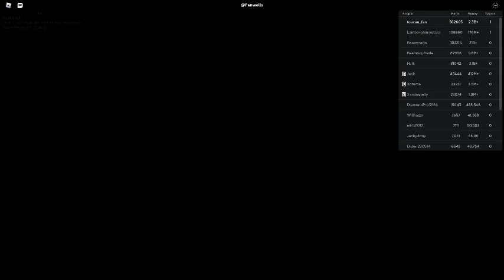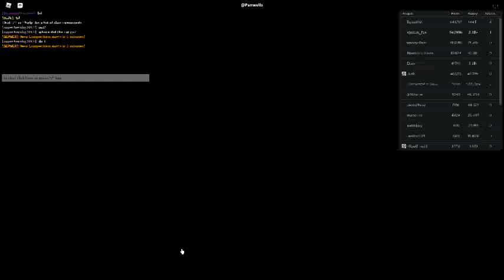Russia Car Crash Compilation 22778